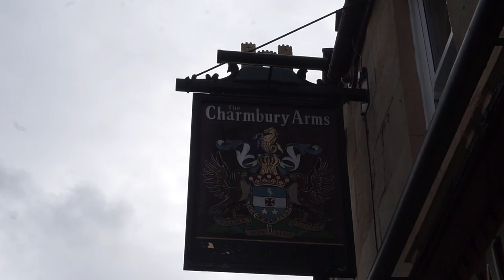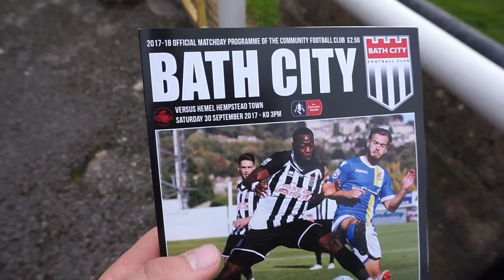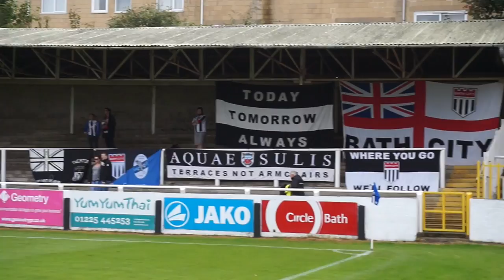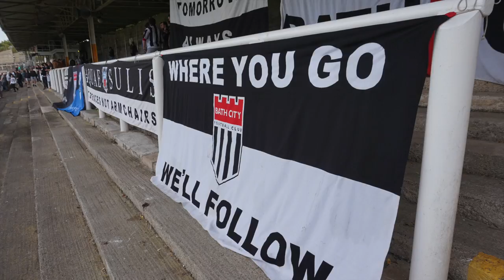FA CUP ROAD TO WEMBLEY - THIRD QUALIFYING ROUND - BATH CITY V HEMEL HEMPSTEAD TOWN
Another visit to my local National League South club at Bath City! Hope you guys enjoy!